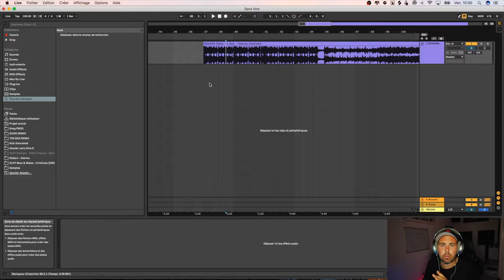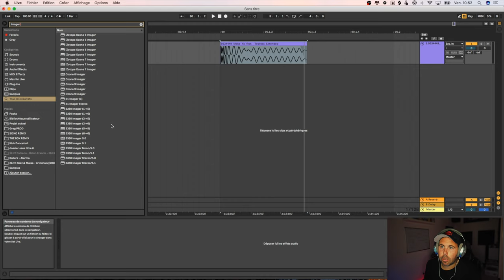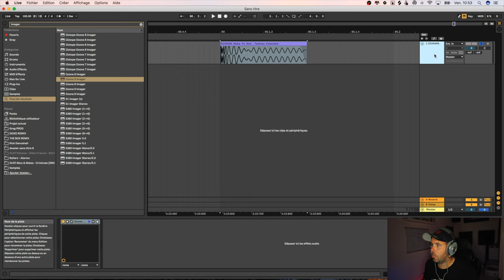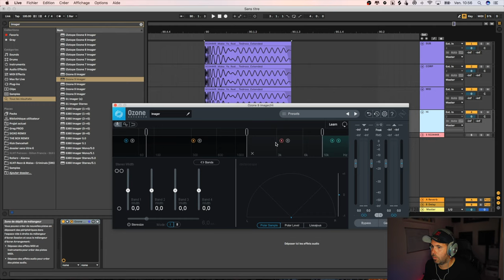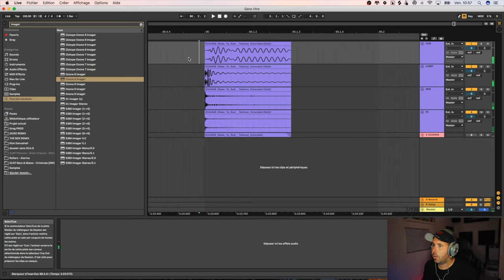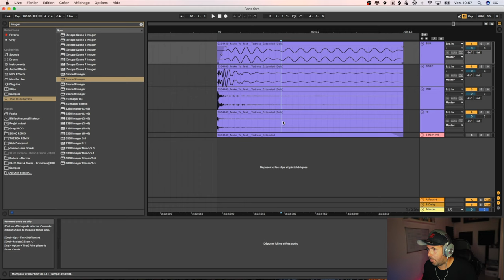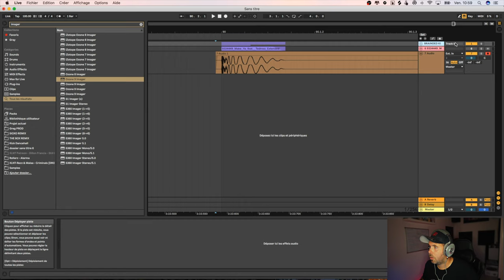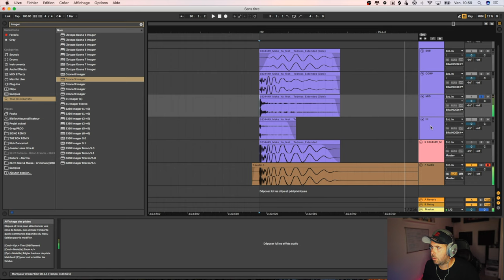Extraire le Kick de n'importe quelle musique ! ( SAMPLING )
Dans cette vidéo je vous apprend comment sampler le kick et la basse de n'importe quelle musique. Le sampling de track du commerce est important pour vos prods. Voici ma technique !